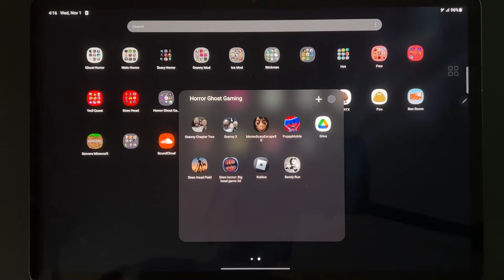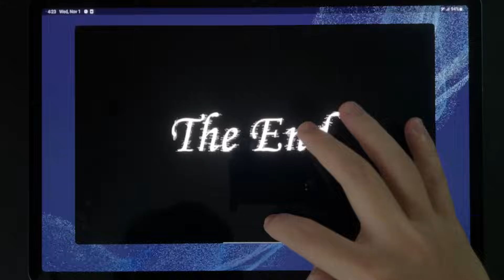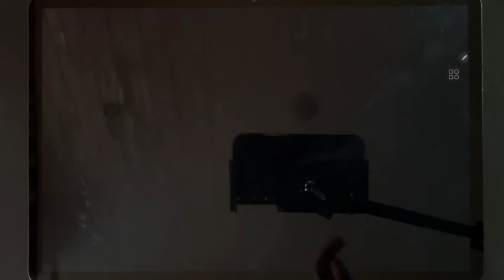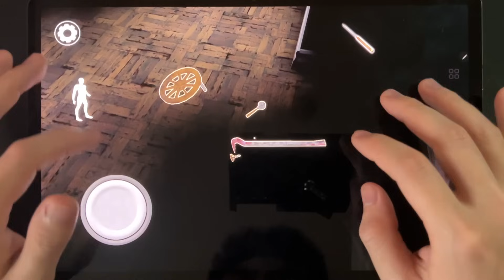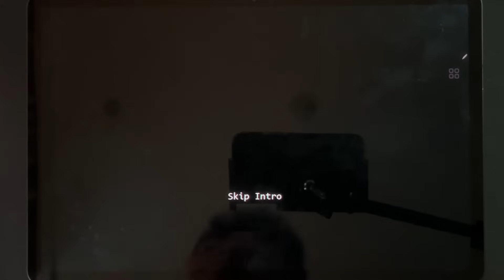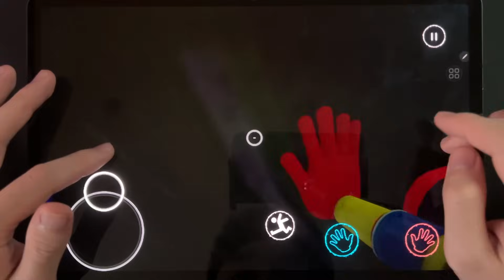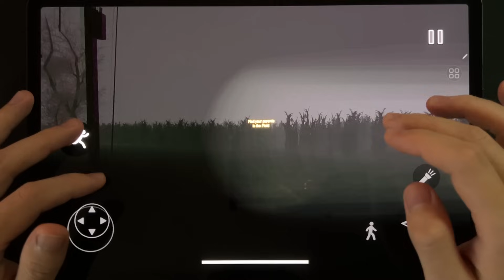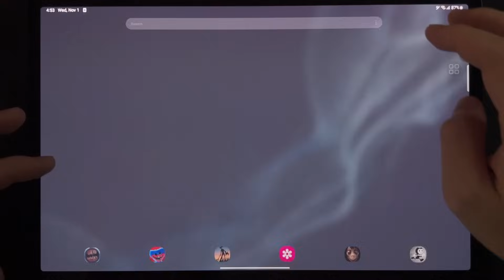Granny Chapter Two,Granny 3,Momo Scary Escape,Poppy Mobile,Siren Head Field,Siren Horror Big Head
Granny Chapter Two,Granny 3,Momo Scary Escape,Poppy Mobile,Siren Head Field,Siren Horror Big Head,Roblox,Bendy Run